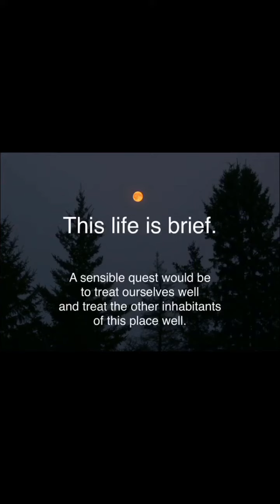This life is brief